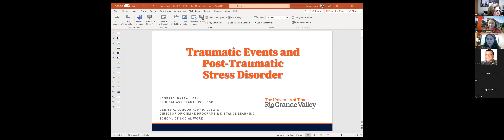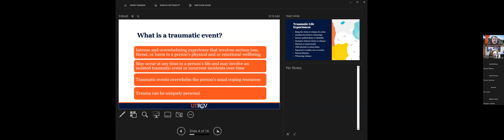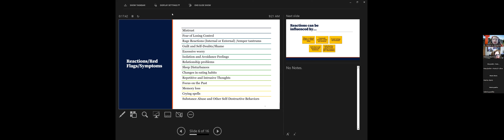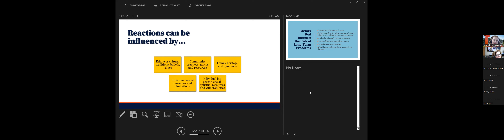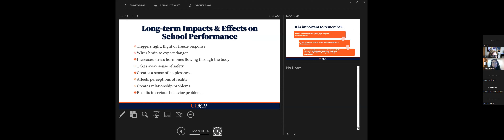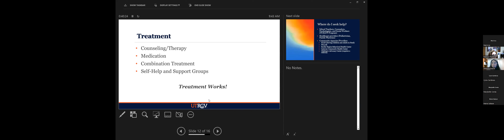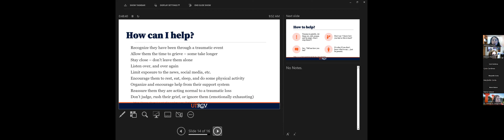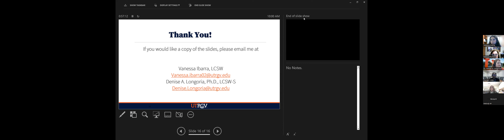Guidance & Counseling Department - Understanding PTSD Trauma